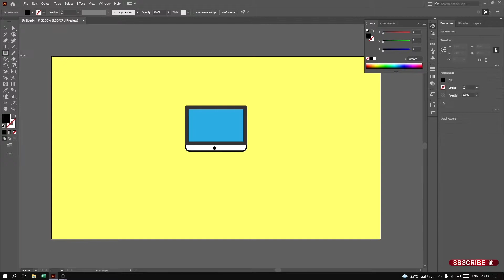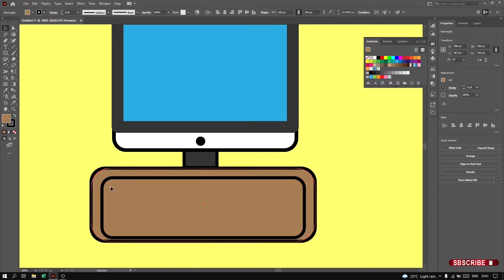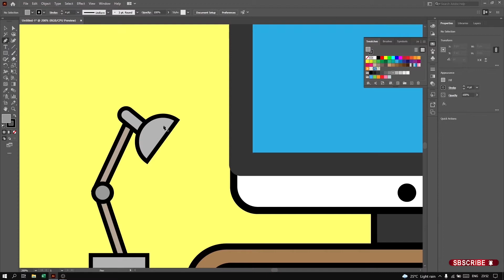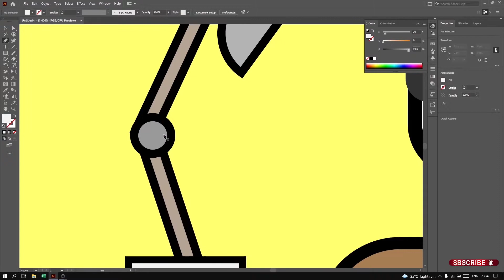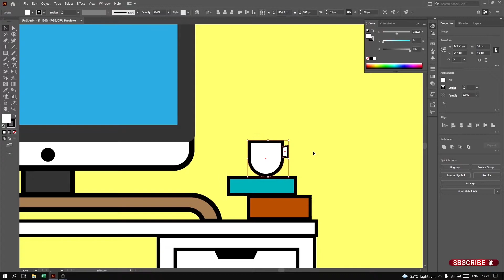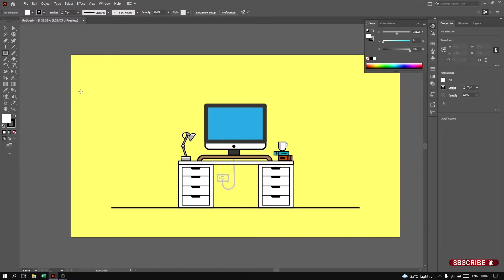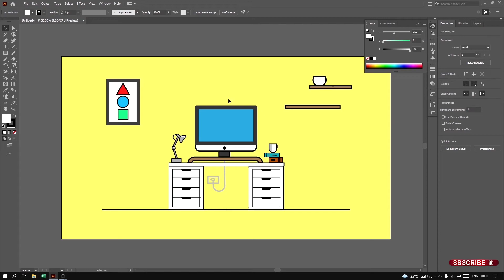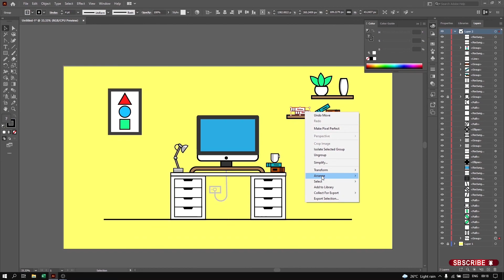Philo Tv illustration | philo on google tv | Adobe Illustrator flat illustration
In this video you will learn to make tv  Illustration  in adobe after illustrator cc. If you find it helpful make sure you